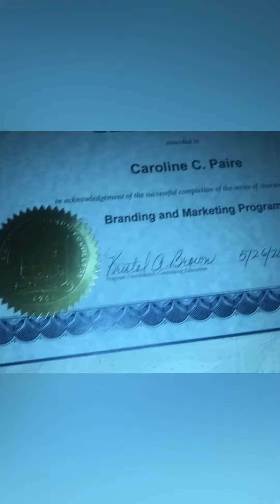Short and Sweet / Vlogging with Lady Cee - Episode 472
Just a quick episode of vlogging with Lady Cee it was a no make up no mask chill type of day aka it was hot asf 🥵😂